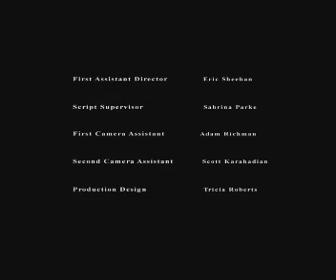Best Laid Plans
short comedy i did.
3rd film i've ever been in